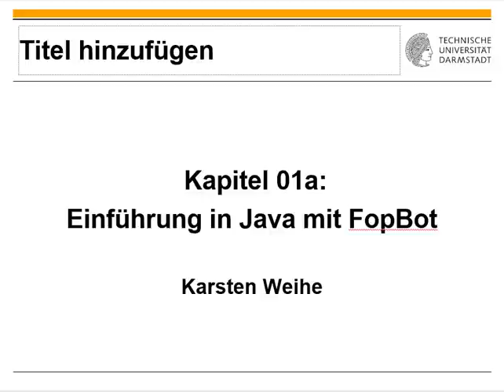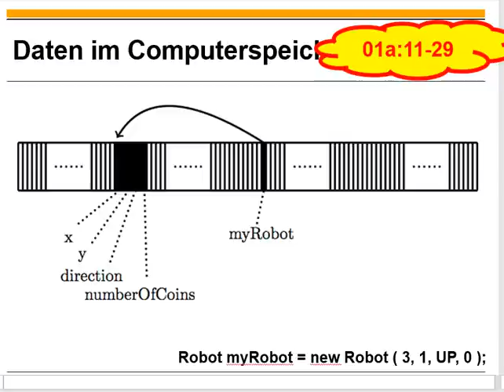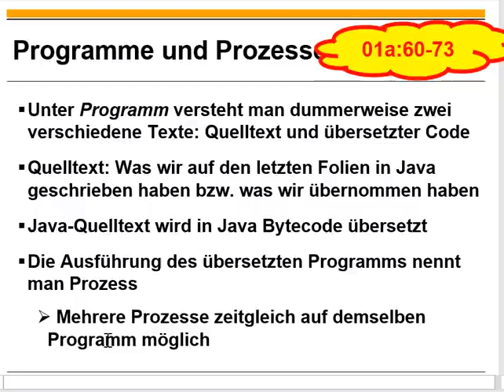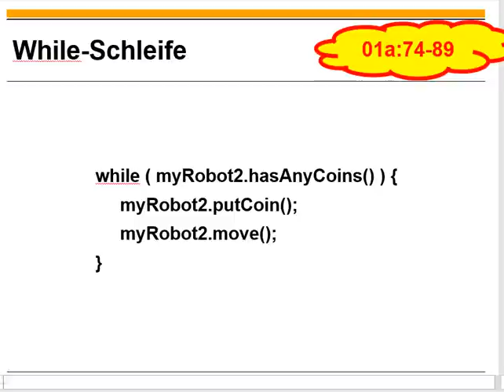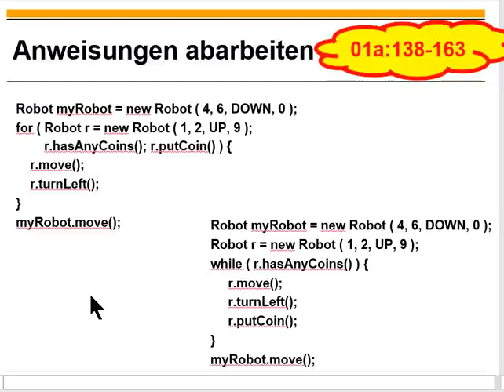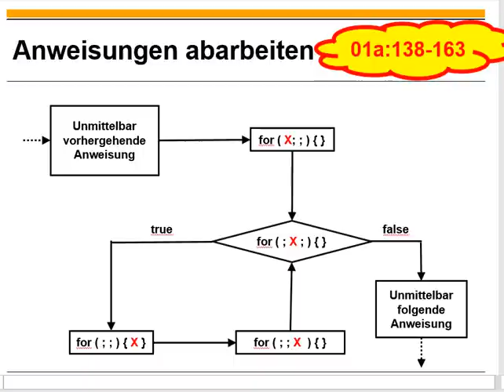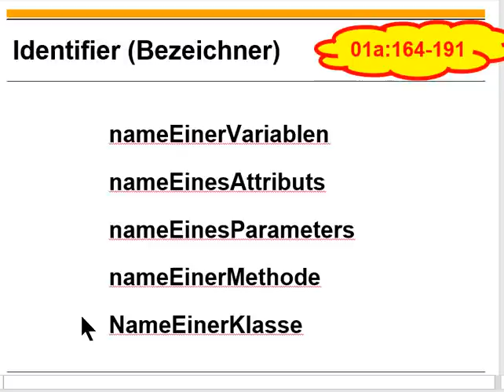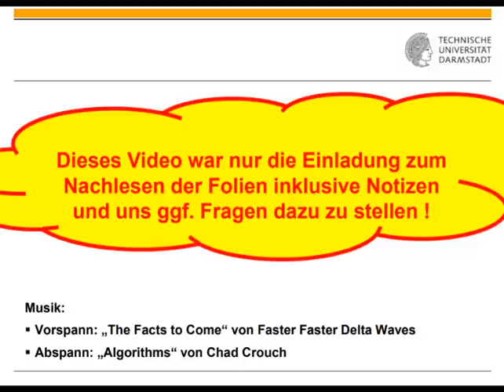Übungsblatt 00 Java und FopBot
0:00 Titel
0:11 Einordnung
0:31 Erstes Verständnis
5:52 Im Computerspeicher
8:58 Methoden
12:31 Programme, Prozesse, Anweisungen
17:12 For-Schleife und Arithmetik
21:11 While-Schleife
26:05 For- und While-Schleife
37:23 Keywords und Identifier
43:29 Klammerpaare
45:24 Kommentare
47:32 Whitespaces